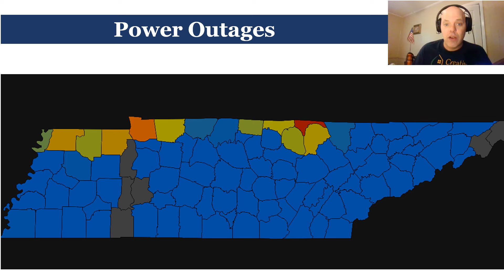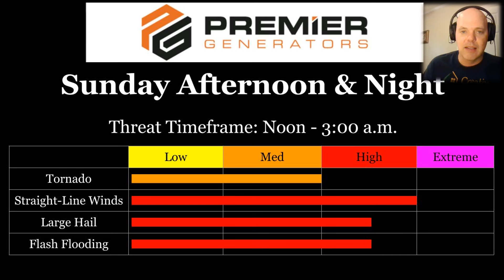Sunday Afternoon Update for May 26, 2024